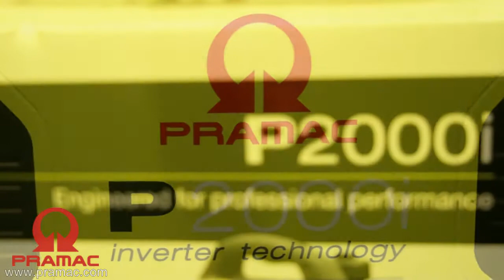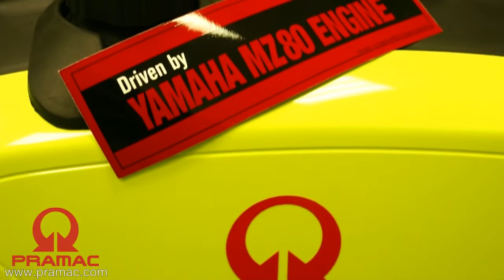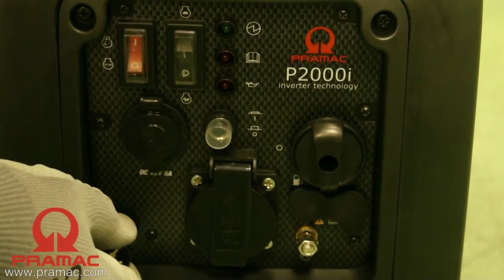P INVERTER PORTABLE GENERATORS - Video Tutorial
When your target is to provide clean and stable power for sensitive electronics, the P Inverter Series is a top performer: easy to carry, fuel efficient and with low-noise level. Our P Inverter Series products range

IT- Quando l’obiettivo è fornire tensione pulita e stabile ai dispositivi elettronici più sensibili, la serie P inverter è la scelta ideale: agevole da trasportare, efficiente nei consumi e poco rumoroso.

FR- Lorsque vous devez alimenter des appareils électroniques sensibles en électricité stable, la série Inverter P est la solution: facile à transporter, à faible consommation en carburant et à faible niveau de bruit.

SP- La serie P Inverter ofrece el máximo rendimiento si el objetivo es suministrar energía limpia y estable para equipos electrónicos sensibles: fácil de transportar, con un bajo consumo de combustible y un bajo nivel de emisión sonora.

DE- Mit der Inverter Technologie verfügen Sie über eine Stromstabilität wie aus der Steckdose. Leicht - Leise - Kompakt, ideal geeignet für hochsensible Verbraucher.